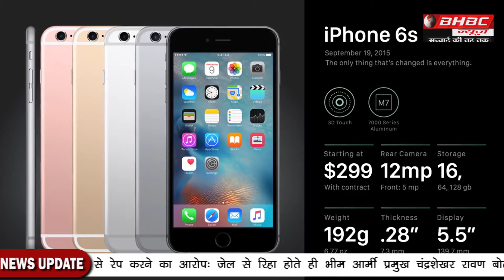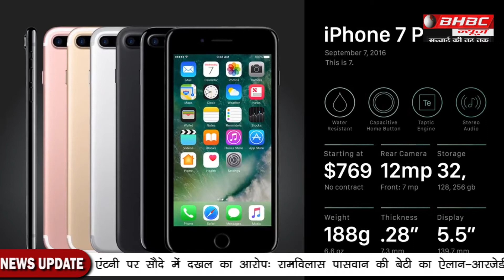पुराने IPHONES की किमत में भारी गिरावट II APPLE suddenly makes Iphones cheaper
ऐप्पल ने इस साल तीन नए आईफोन लॉन्च किए हैं। ये हैं iPhone XS, iPhone XS Max और iPhone XR। इसके साथ ही पुराने आईफोन मॉडल की कीमत कम कर दी गई है। ऐसा भारत में भी हुआ है। भारत में Apple के iPhone सीरीज़ की शुरुआत iPhone 6s से होगी। इसका 32 जीबी वेरिेएंट 29,900 रुपये में बिकेगा। बड़े डिस्प्ले की चाहत रखने वाले यूज़र iPhone 6s Plus को 34,900 रुपये में खरीद पाएंगे। गौर करने वाली बात है कि अमेरिकी मार्केट में ऐप्पल अपनी वेबसाइट से iPhone SE, iPhone 6s, iPhone 6s Plus और iPhone X की बिक्री नहीं करेगी। लेकिन भारत में सिर्फ आईफोन SE को वेबसाइट से हटाया गया है। बाकी सारे फोन सस्ते दाम में उपलब्ध हैं। बीते साल के फ्लैगशिप iPhone X के 64 जीबी मॉडल को अब 91,900 रुपये में बेचा जा रहा है। 256 जीबी वेरिएंट 1,06,900 रुपये में उपलब्ध है। बीते साल के iPhone 8 और iPhone 8 Plus की कीमतों में बड़ी कटौती की गई है। आईफोन 8 की कीमत अब 59,900 रुपये से शुरू होती है। यह दाम 64 जीबी वेरिएंट का है। 256 जीबी स्टोरेज वेरिएंट को 74,900 रुपये में बेचा जाएगा। बता दें कि पहले आईफोन 8 के ये दोनों वेरिेएंट क्रमशः 67,940 रुपये और 81,500 रुपये में बिकते थे। पहले 77,560 रुपये में बेचे जाने वाला iPhone 8 Plus का 64 जीबी वेरिएंट 69,900 रुपये में बिकेगा। वहीं, इस फोन के 256 जीबी स्टोरेज वेरिएंट की कीमत 91,110 रुपये से घटाकर 84,900 रुपये कर दी गई है। इसके अतिरिक्त iPhone 7 और iPhone 7 Plus को कीमतों में भी बदलाव किया गया है। आईफोन 7 के 32 जीबी मॉडल की कीमत 39,900 रुपये हो गई है। इस फोन का 128 जीबी मॉडल 49,900 रुपये में बिकेगा। इसी तरह से iPhone 7 Plus का 32 जीबी वेरिएंट अब 49,900 रुपये और 128 जीबी वेरिएंट 59,900 रुपये में आता है। आईफोन लॉन्च इवेंट से पहले इन फोन की कीमत क्रमशः  62,840 रुपये और 72,060 रुपये में थी। याद रहे कि भारत में iPhone XS की कीमत 99,900 रुपये से शुरू होती है। इस फोन के 256 जीबी वेरिएंट का दाम 1,14,900 रुपये है और 512 जीबी वेरिएंट को 1,34,900 रुपये में बेचा जाएगा। iPhone XS Max की कीमत 1,09,900 रुपये से शुरू होगी। 1,24,900 रुपये मैक्स मॉडल के 256 जीबी स्टोरेज वेरिएंट को खरीदा जा सकेगा। 10एस मैक्स का 512 जीबी स्टोरेज वेरिएंट 1,44,900 रुपये का है। अंतरराष्ट्रीय मार्केट में दोनों ही मॉडल की प्री-ऑर्डर बुकिंग 14 सिंतबर से शुरू होगी। इन्हें 21 सितंबर से उपलब्ध करा दिया जाएगा। भारत में ये दोनों ही फोन 28 सितंबर से उपलब्ध होंगे। वहीं, इस साल का सबसे किफायती आईफोन iPhone XR है। इसकी बिक्री भारत में 26 अक्टूबर से शुरू होगी। फोन के 64 जीबी स्टोरेज मॉडल की कीमत 76,900 रुपये है। 128 जीबी मॉडल को 81,900 रुपये में बेचा जाएगा। वहीं, 256 जीबी मॉडल का दाम 91,900 रुपये है।